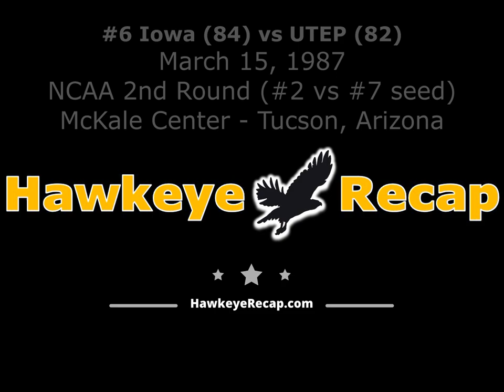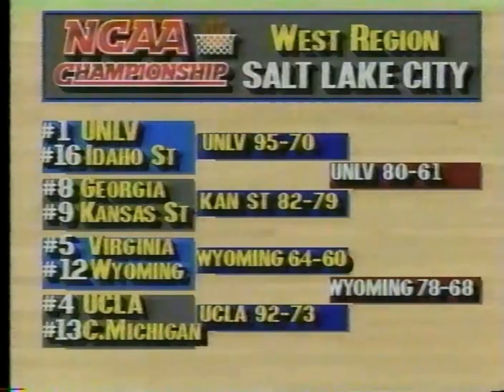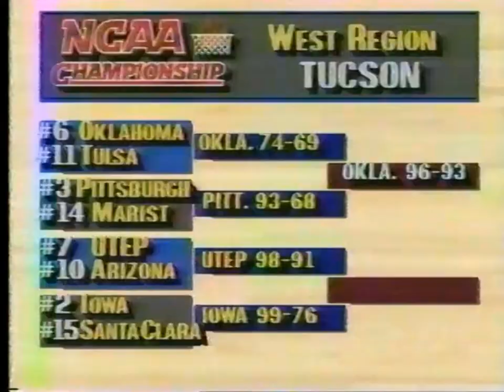#6 Iowa Hawkeyes vs UTEP Miners - NCAA Tournament 2nd Round (2 seed vs 7 seed) - Tucson, AZ 3/15/87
Iowa trailed most of the game, but rallied behind forward Roy Marble's 28 points and B.J. Armstrong's 16 points to avoid the upset. The Hawkeyes trailed by seven at 69-62 with 7:51 remaining. In the next two minutes Iowa outscored the Miners 12-4 to take a 74-73 advantage. Tied at 74, Marble added two free throws and Kevin Gamble added a layup to put Iowa up by four at 78-74, and the Hawks were able to hold off the Miners with good defense and free throws.